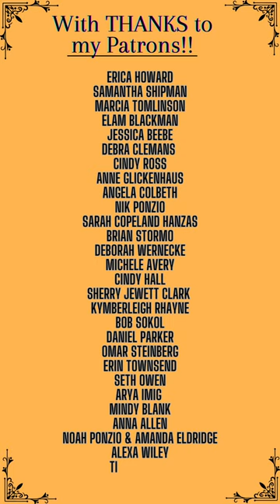Hunter Paye -- The Circus and The Sea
Here's an original I wrote called "The Circus and The Sea', written while living on a boat in Santa Barbara .. Big Thanks to my Team (listed below!) over who make so much possible